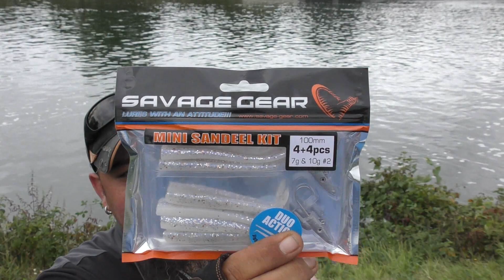Presentation du kit mini sandeel DUO ACTION Savage gear